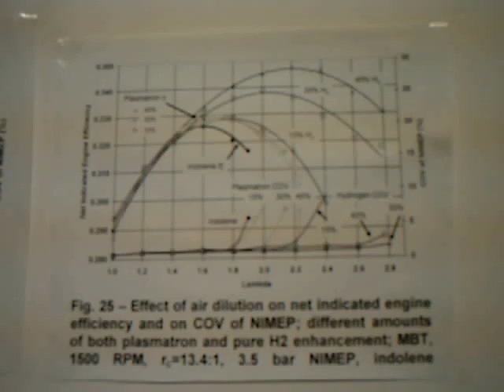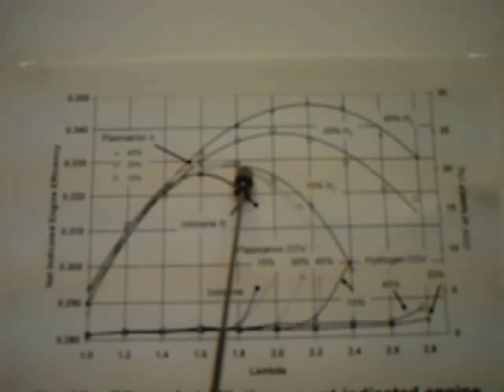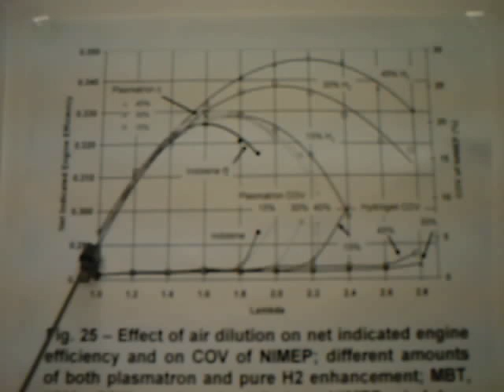Hydrogen Boosting Scam; scientific evidence disproving ...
Scientific research studies show that hydrogen boosting doesn't boost gas mileage. It is only a lean limit extender. Don't believe the lies of the scam artists!